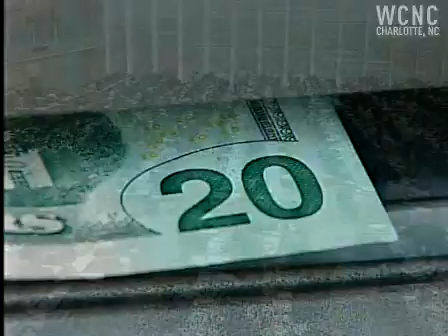What the Wall Street worries mean for you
The color of money may be green, but if you've watched much CNBC Monday -- or lately -- maybe you're feeling mostly yellow, in fear.